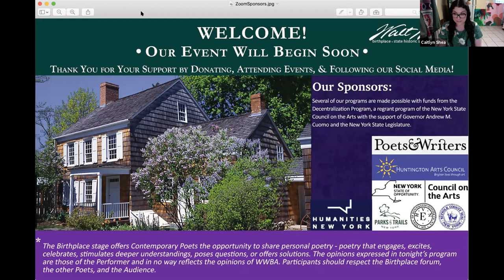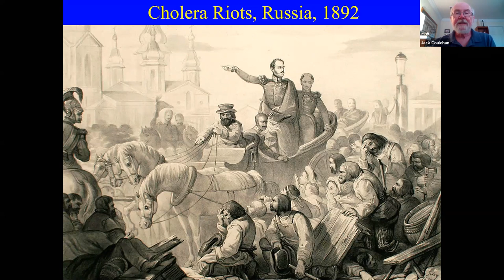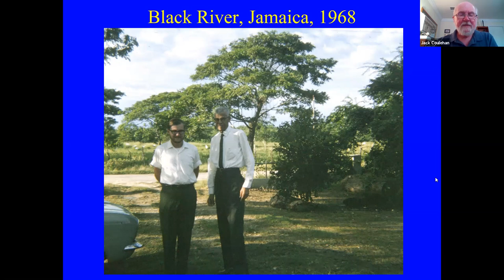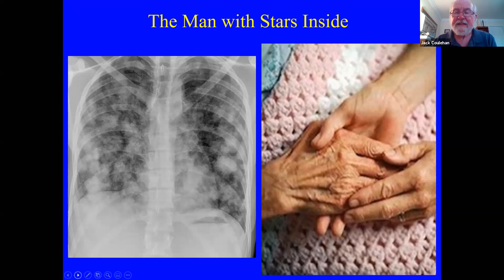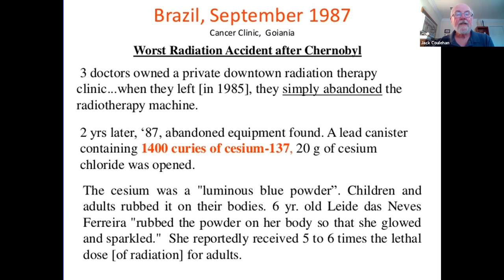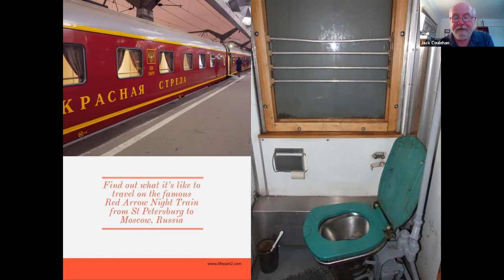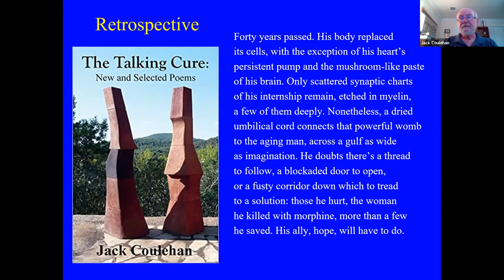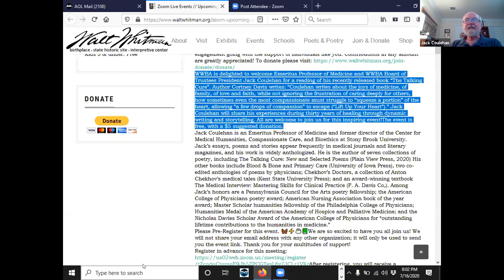"The Talking Cure" Poetry Reading by Dr. Jack Coulehan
WWBA is delighted to welcome Emeritus Professor of Medicine and WWBA Board of Trustees President Jack Coulehan for a reading of his recently released book "The Talking Cure". (See below for links mentioned in this video). Author Cortney Davis writes: "Coulehan writes about the joys of medicine, of family, of love and faith, while not ignoring the frustration of caring deeply for others, how sometimes even the most compassionate must struggle to "squeeze a portion" of the heart, allowing "a few drops of compassion" to escape ("Lift Up Your Heart")." Jack Coulehan shares his experiences during thirty years of healing through dynamic writing and storytelling.

Jack Coulehan is an Emeritus Professor of Medicine and former director of the Center for Medical Humanities, Compassionate Care, and Bioethics at Stony Brook University. Jack’s essays, poems and stories appear frequently in medical journals and literary magazines, and his work is widely anthologized. He is the author of seven collections of poetry, including The Talking Cure: New and Selected Poems (Plain View Press, 2020) His other books include Blood & Bone and Primary Care (University of Iowa Press), two co-edited anthologies of poems by physicians; Chekhov’s Doctors, a collection of Anton Chekhov’s medical tales (Kent State University Press); and an award-winning textbook The Medical Interview: Mastering Skills for Clinical Practice (F. A. Davis Co,). Among Jack’s honors are a Pennsylvania Council for the Arts poetry fellowship; the American College of Physicians poetry award; American Nursing Association book of the year award; Master Scholar humanities fellowship of the Philadelphia College of Physicians; Humanities Medal of the American Academy of Hospice and Palliative Medicine; and the Nicholas Davies Scholar Award of the American College of Physicians for “outstanding lifetime contributions to the humanities in medicine.”